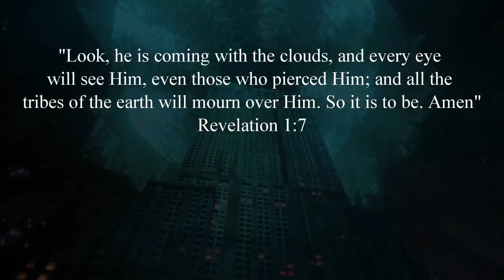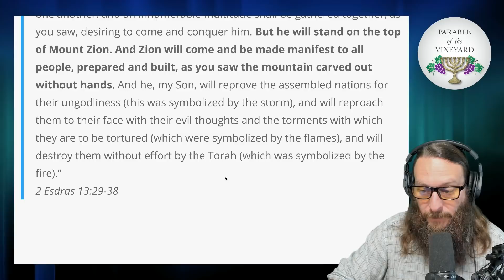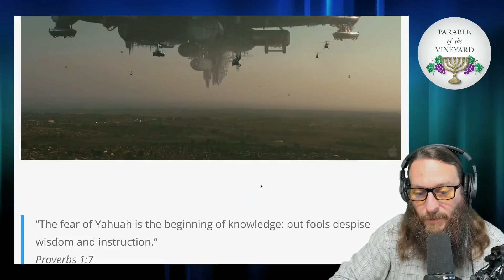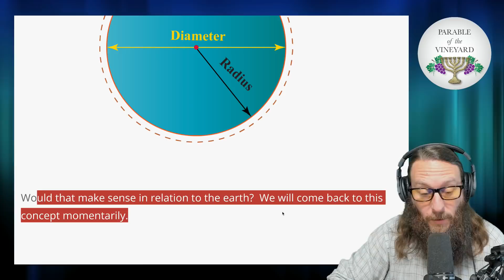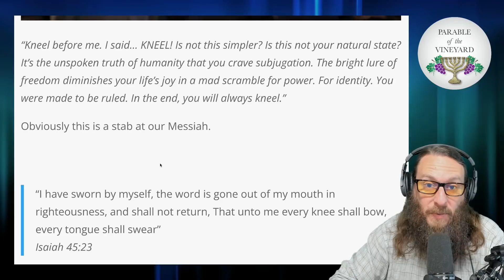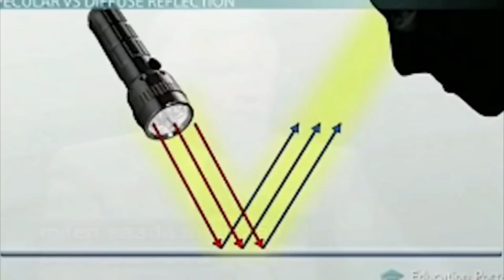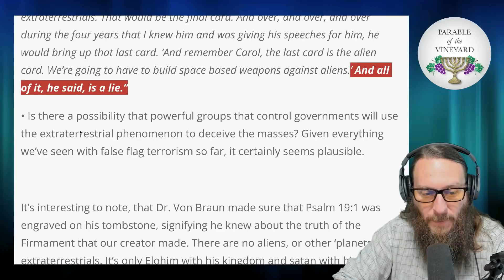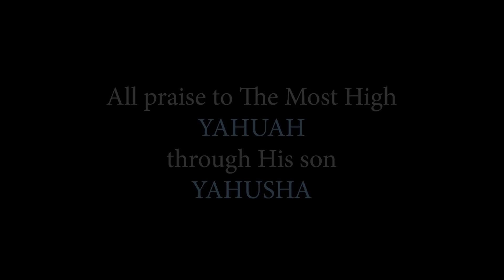THE REAL Alien Agenda & New Jerusalem (The Kingdom)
If someone brought up the topic of aliens, the last thing that should come to mind is New Jerusalem and the coming kingdom of our Messiah. The topic of extra terrestrials surfaces thoughts of flying saucers, little green men, invasions, abductions and much more. Over the past 120 years (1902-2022), Hollywood has been busy at work, forming the minds of the masses through media. Little did we know, they are preparing the world to reject, and fight against our Messiah’s city that will come down from above. Seems farfetched; however, stay with us and I think you may see the agenda at hand.